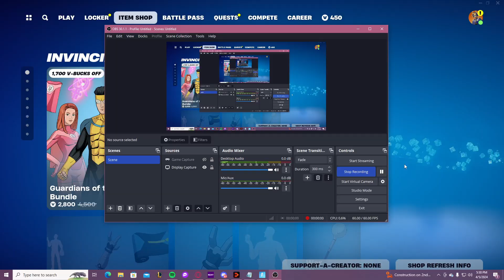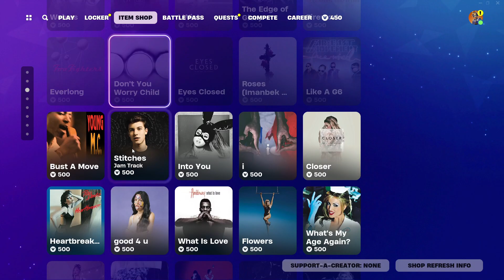FORTNITE ITEM SHOP APRIL 5 2024 - FORTNITE NEW SKINS UPDATE (NEW FORTNITE DAILY ITEMS)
FORTNITE CHAPTER 5 NEW SKINS! ITEM SHOP APRIL 5 (NEW FORTNITE BATTLE ROYALE DAILY ITEMS) Fortnite: Chapter 5 New Item Shop APRIL 5 FORTNITE ITEM SHOP APRIL 6 - FORTNITE NEW SKINS UPDATE! (NEW FORTNITE BATTLE ROYALE DAILY ITEMS) ITEM SHOP APRIL 5 / APRIL 6 SHOWCASE!